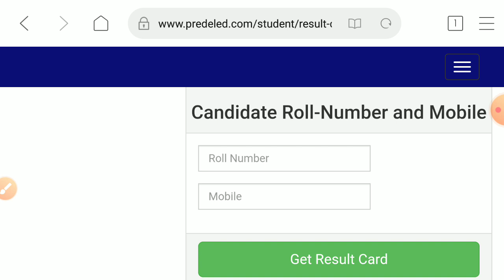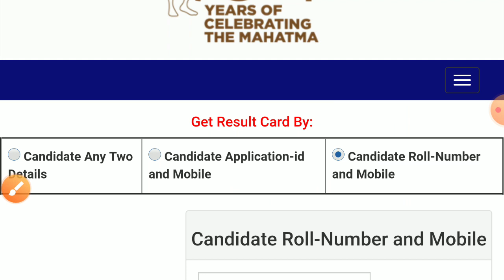Bstc cut off 2021/rajsthan Bstc cut off 2021/bstc expected cut off 2021/bstc result 2021/counseling